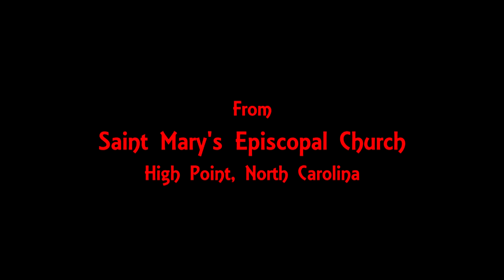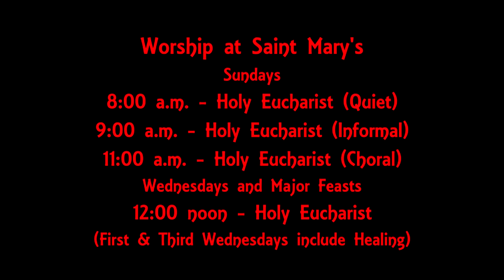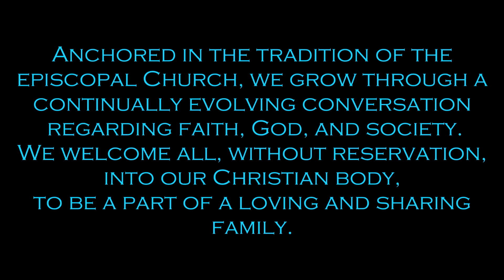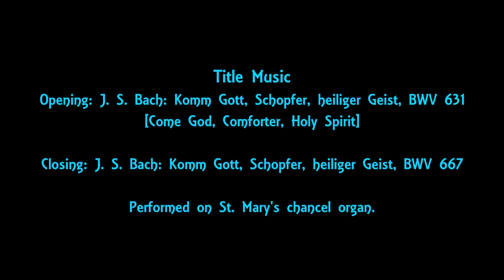16 September 2018 - The Seventeenth Sunday after Pentecost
Homilist: The Rev'd David Umphlett